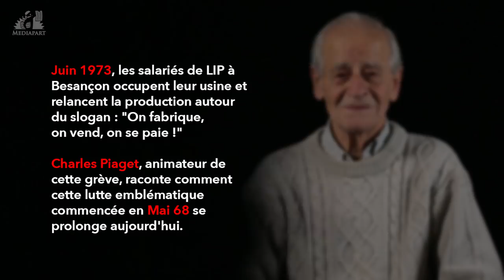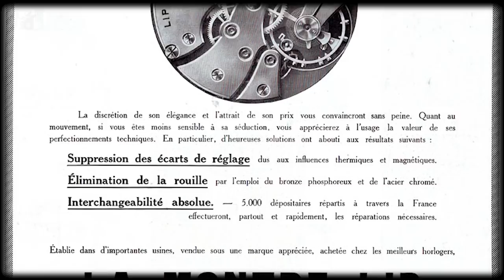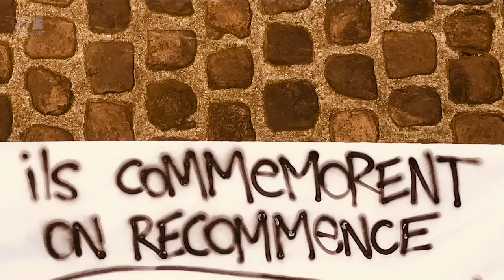Mai 68 n'a pas duré qu'un mois - Charles Piaget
Dix actrices et acteurs de 68 reviennent sur ces événements qui ont changé leur vie. Une série documentaire d'Olivier Besancenot, Florence Johsua et Tancrède Ramonet proposée par Temps Noir et Mediapart.

Charles Piaget est une figure emblématique du mouvement autogestionnaire en France. En 1968, il est un des principaux animateurs de la CFDT à l’usine Lip de Besançon. Il est alors membre du Parti socialiste unifié (PSU). Aujourd’hui, il poursuit son engagement, principalement aux côtés des luttes de chômeurs.